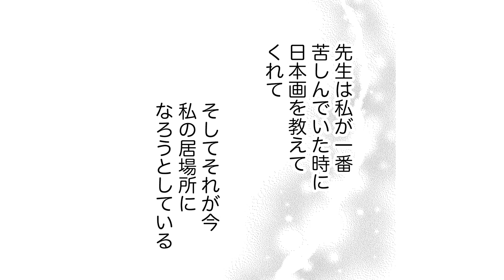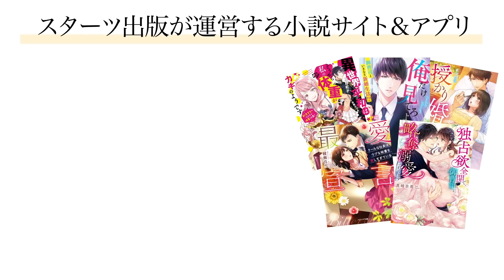【恋愛アニメマンガ】偶然の再会？倒れた莉央は初めて夫に抱きかかえられて...!?【初めましてこんにちは、離婚してください 第2話 後編】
‹あらすじ›
京都にある旧家の令嬢の莉央が会いに来た、IT企業のイケメン社長・高嶺。
莉央の目的は、“初対面”の高嶺と”離婚”することで…!?

[作画] 七里ベティ
[原作] あさぎ千夜春

オフィスラブ、政略結婚から始まる恋、御曹司やお医者様との恋…。苦しいほど、甘くしびれるほど、泣きたくなるほど…そんな“ドキドキする”恋愛満載の電子コミック誌です♪

恋愛小説からミステリー小説まで、様々なジャンルの小説が無料で楽しめる大人の女性の為の小説サイトです。